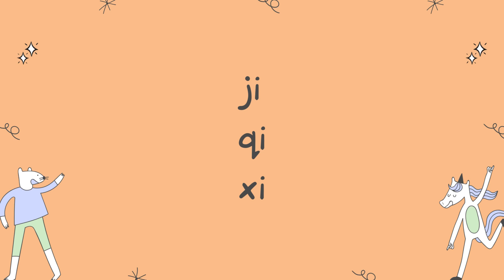(漢語拼音 Hanyu Pinyin) BoPoMoFo|Learning Chinese for Beginner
(漢語拼音 Hanyu Pinyin) BoPoMoFo
Learning Chinese for beginner.
Let's start with bopomofo ^^